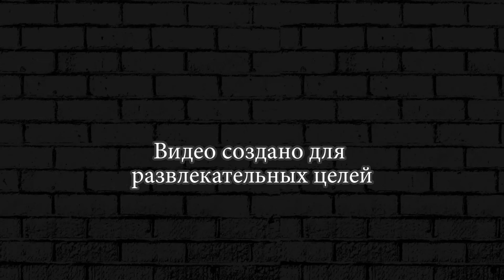КОЛЬТ И РОЗА СИЛЬНОЕ ЗВЕНО В БРАВЛ СТАРС ► ИСПЫТАНИЕ BRAWL STARS #43